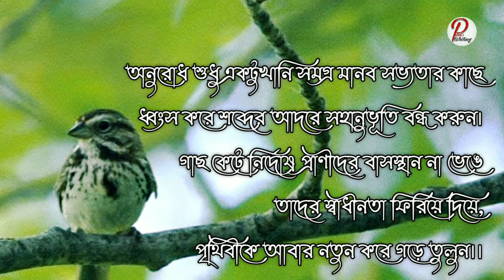কবিতাঃপাখি কি সুখী!||National Birds Day Special ||কলমেঃপলক দাস